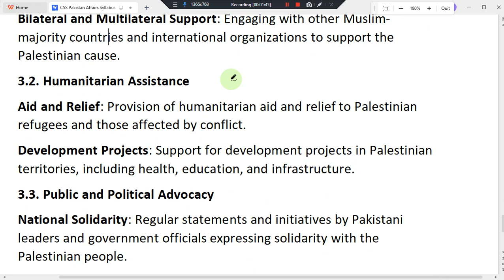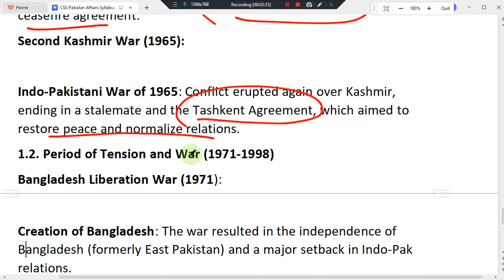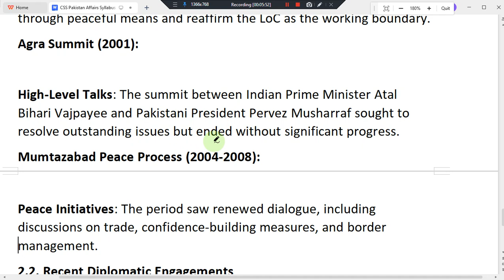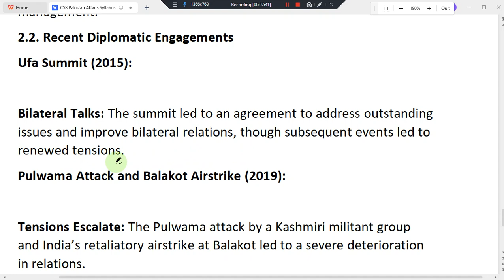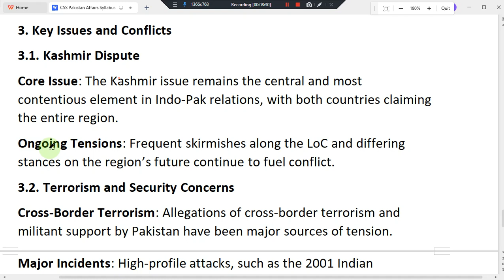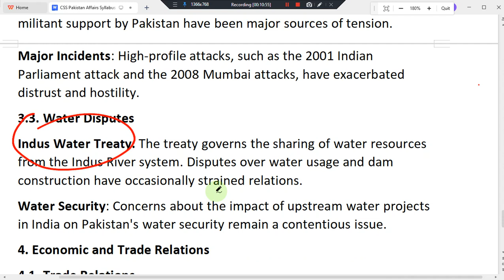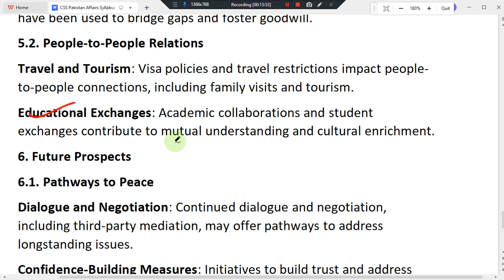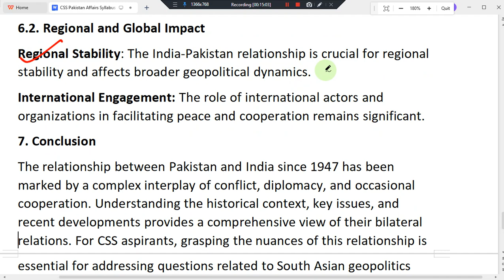TOPIC XXII: PAKISTAN - INDIA RELATIONS SINCE 1947 BY MISBAH RABBANI